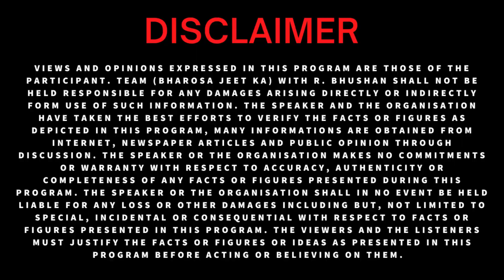Attractive Like a Magnet | भरोसा जीत का | BestMotivator RBhushanVirat (Motivational Video) Watch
Bank Name : Bank of Baroda
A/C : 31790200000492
IFSC : BARB0VASUND
Type : Current
Branch : Vasundhara Enclave, New Delhi- 110096
R. Bhushan